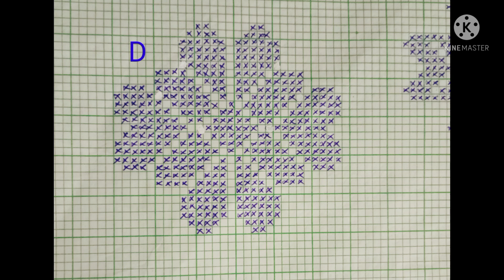(part-2) ফুলৰ চানেকি ❤️//Fulor saneki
ফুলৰ চানেকি ❤️//Fulor saneki

ফুলৰ চানেকি
# Fulor saneki